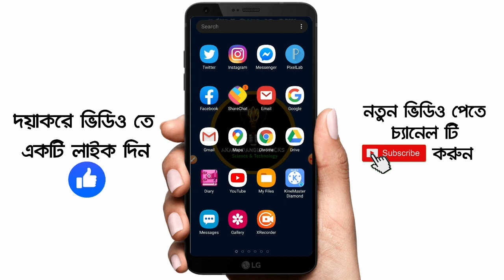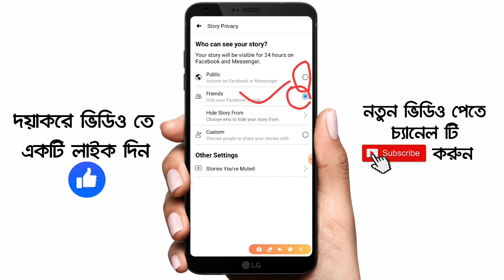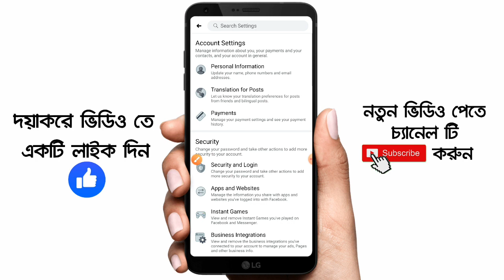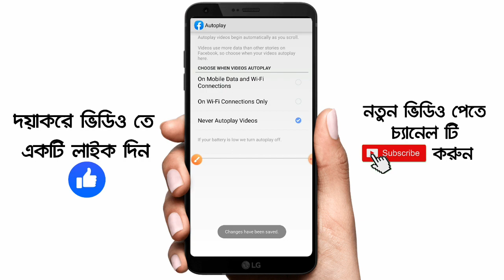একদম কম MB তে Facebook চালান ২৪ ঘন্টা||Facebook Secret Settings 2020||Akash Bangla Tricks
🌐 Follow us-